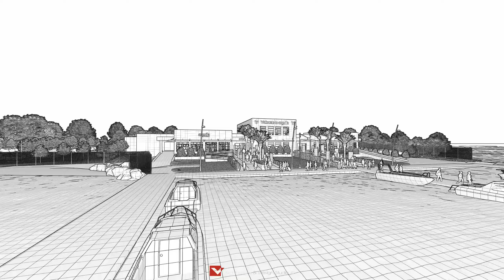Anguilla Blowing Point Ferry Terminal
(credit PVI instrumental)